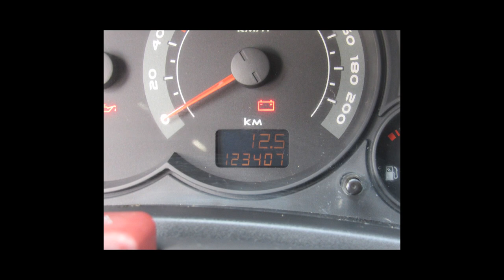CHEVROLET CELTA - 2009 - Santo André/SP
Perícia cautelar reprovada. Veículos de alta qualidade, revisados e periciados. Garantindo total procedência e qualidade do nosso estoque. Trabalhamos em parceria com os melhores bancos do mercado e com taxas diferenciadas, com e sem entrada em até 60x e financiamento CDC no cartão de crédito em até 24x e parcelamento em até 21x no cartão. Nos reservamos ao direito de corrigir eventuais erros na digitação. Condições sujeita a alteração sem prévio aviso.

Dados do Veículo
Veículo: CHEVROLET / CELTA 1.0 MPFI LIFE 8V
Ano: 2008/2009
Combustível: FLEX
Portas: 2 PORTAS
Câmbio: Manual
Cor: PRETA
KM: 123.407

✅ Alarme
✅ Travas Elétricas
✅ Vidros Elétricos